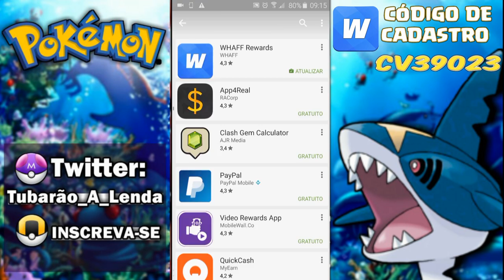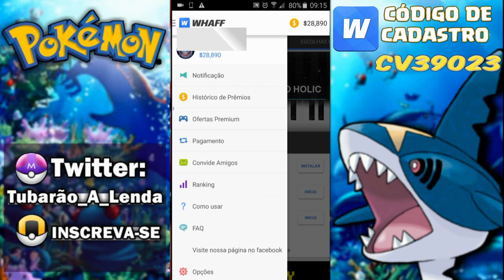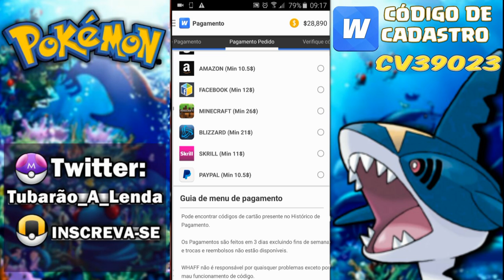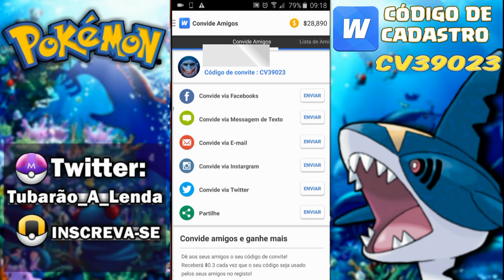POKECOINS GRÁTIS!!! COMO GANHAR RÁPIDO SEM HACKER - POKEMON GO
Galera neste vídeo vou mostrar como ganhar POKECOINS GRÁTIS muito RÁPIDO de forma segura, para você upar sua conta de POKEMON GO.

COMO GANHAR RÁPIDO
POKEMON GO

PROGRAMAS QUE USO EM MEUS VÍDEOS :

PIXEL LAB
PS TOUCH
KINE MASTER
POWERDIRECTOR
AZ SCREEN RECORDER PRO
SCR
(AMBOS APPS SAO PARA ANDROID)
Assista Também: